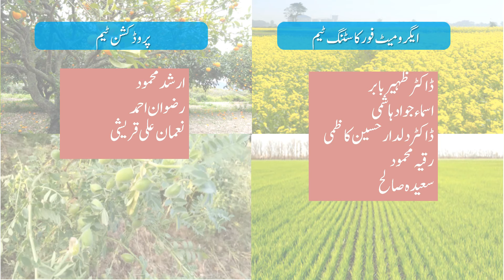Farmer's Weather Forecast | 03-02-2021